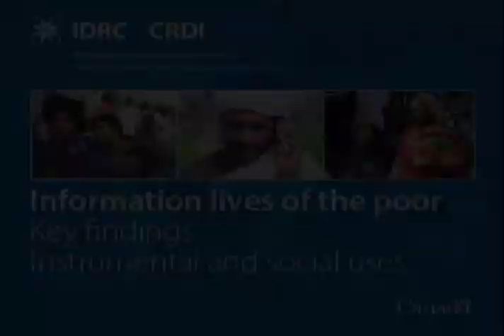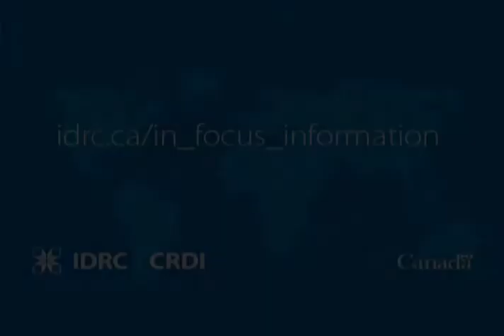Information lives of the poor: Instrumental and social uses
A robust network of researchers in Africa, Asia, and Latin America has delved down to the household level to better understand the changes brought about by increased access to information and communication technologies (ICTs) in the developing world. The unique household surveys conducted with IDRC support reveal how and why the developing-country poor are using modern communication tools. The research also highlights regional variations and uncovers evidence linking ICTs and poverty alleviation. Information Lives of the Poor: Fighting poverty with technology explores the impacts of this unprecedented technological change.